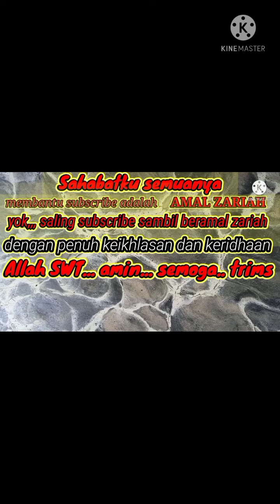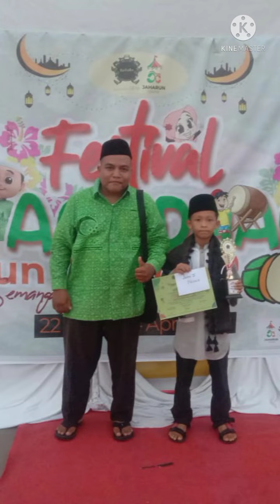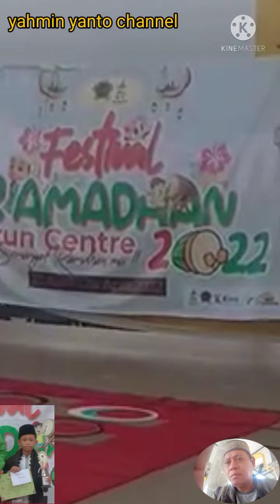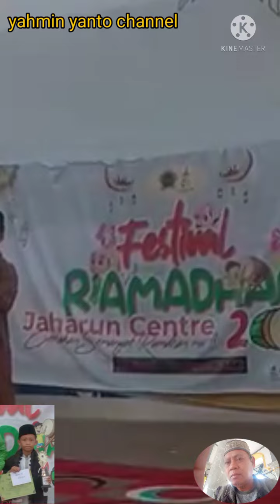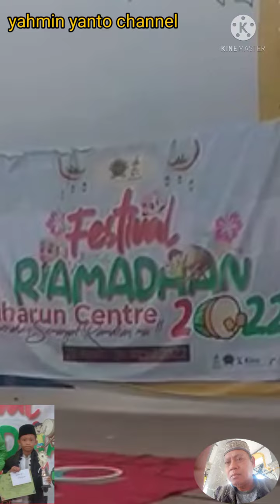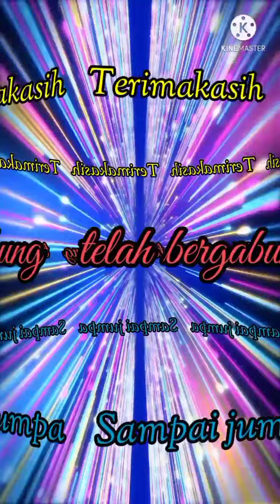Dai cilik Adam Fadilah juara 2 pada festival Riamadhan 2022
Sahabatku semuanya semoga dalam keadaan sehat selalu dan selalu dalam lindungan Allah SWT serta dimurahkan rezeki nya amin.
Kemampuan Dai cilik andalan desa Jaharun b kecamatan galang kabupaten Deli Serdang pada festival Riamadhan 2022 berhasil memukau para juri. Sehingga pada akhirnya juri sepakat memutuskan Adam berhak mendapat juara 2 di Pildacil di ramadhan 1443 ini.
Ikutin vidionya hingga tuntas seruu. Banget...
Jangan lupa bantu subscribe nya ya sahabat bagi yang belum pernah subscribe  sekali saja cukup... Dan bagi yang sudah bantu subscribe saya ucapkan terimakasih dan semoga hari ini rezekinya dilipatgandakan oleh Allah SWT amin.